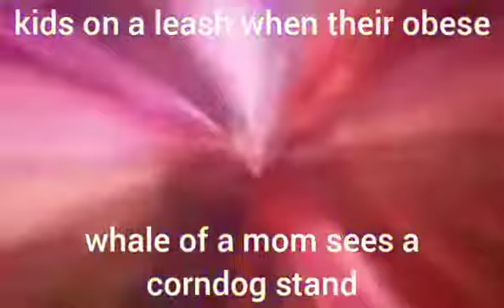Lazy parents put their kids on leashes